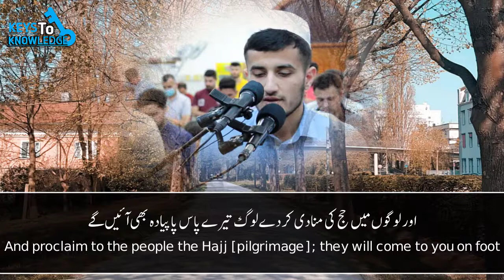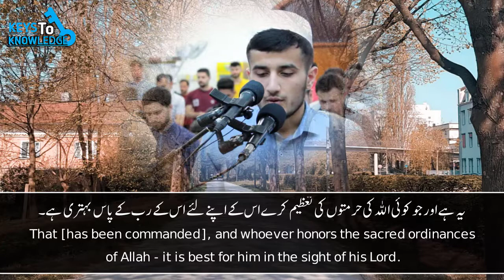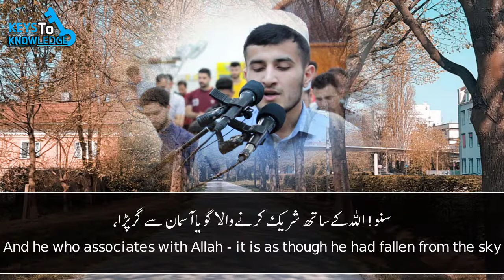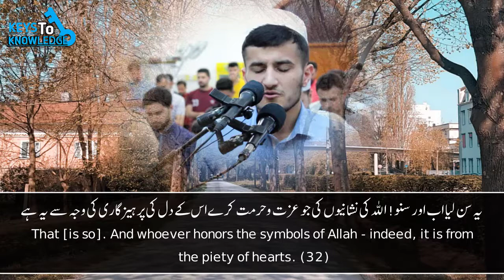Amazing Recitation by youn Kurdish Qari | Rayan Al Kurdi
All our videos are produced by us, we don't hold any copyrights to it, so upload and spread the deen freely in sha Allah

Best Quran Recitation Ever
Quran Recitation Really Beautiful surah Al Baqarah 2020

01.Surah Al-Fatihah
02.Surah Al-Baqarah
03.Surah Al-imran
04.Surah An-Nisa
05.Surah Al-Ma'idah
06.Surah Al- An'am
07.Surah Al- A`raf
08.Surah Al-Anfal
09.Surah At-Tawbah
10.Surah Yunus
11.Surah Hud
12.Surah Yusuf
13.Surah Ar-Ra`d
14.Surah Ibrahim
15.Surah Al-Hijr
16.Surah An-Nahl
17.Surah Al-'Isra
18.Surah Al-Kahf
19.Surah Maryam
20.Surah Taha
21.Surah Al-'Anbya'
22.Surah Al-Haj
23.Surah Al-Mu'minun
24.Surah An-Nur
25.Surah Al-Furqan
26.Surah Ash-Shu`ara
27.Surah An-Naml
28.Surah Al-Qasas
29.Surah Al-`Ankabut
30.Surah Ar-Rum
31.Surah Luqman
32.Surah As-Sajdah
33.Surah Al-'Ahzab
34.Surah Saba'
35.Surah Fatir
36.Surah Ya-Sin
37.Surah As-Saffat
38.Surah Sad
39.Surah Az-Zumar
40.Surah Ghafir
41.Surah Fussilat
42.Surah Ash-Shuraa
43.Surah Az-Zukhruf
44.Surah Ad-Dukhan
45.Surah Al-Jathiyah
46.Surah Al-'Ahqaf
47.Surah Muhammad
48.Surah Al-Fath
49.Surah Al-Hujurat
50.Surah Qaf
51.Surah Adh-Dhariyat
52.Surah At-Tur
53.Surah An-Najm
54.Surah Al-Qamar
55.Surah Ar-Rahman
56.Surah Al-Waqi`ah
57.Surah Al-Hadid
58.Surah Al-Mujaadila
59.Surah Al-Hashr
60.Surah Al-Mumtahanah
61.Surah As-Saf
62.Surah Al-Jumu`ah
63.Surah Al-Munafiqun
64.Surah At-Taghabun
65.Surah At-Talaq
66.Surah At-Tahrim
67.Surah Al-Mulk
68.Surah Al-Qalam
69.Surah Al-Haqqah
70.Surah Al-Ma`arij
71.Surah Nuh
72.Surah Al-Jinn
73.Surah Al-Muzzammil
74 Surah Al-Muddaththir
75.Surah Al-Qiyamah
76.Surah Al-'Insan
77.Surah Al-Mursalat
78.Surah An-Naba'
79.Surah An-Nazi'aat
80.Surah Abasa
81.Surah At-Takwir
82.Surah Al-Infitaar
83.Surah Al-Mutaffifin
84.Surah Al-Inshiqaq
85.Surah Al-Burooj
86.Surah At-Tariq
87.Surah Al-A'la
88.Surah Al-Ghaashiyah
89.Surah Al-Fajr
90.Surah Al-Balad
91.Surah Ash-Shams
92.Surah Al-Lail
93.Surah Ad-Duha
94.Surah Ash-Sharh
95.Surah At-Tin
96.Surah Al-Alaq
97.Surah Al-Qadr
98.Surah Al-Baiyyinah
99.Surah Az-Zalzalah
100.Surah Al-Aadiyaat
101.Surah Al-Qari'ah
102.Surah At-Takaathur
103.Surah Al-Asr
104.Surah Al-Humazah
105.Surah Al-Feel
106.Surah Quraish
107.Surah Al-Maa'oon
108.Surah Al-Kauthar
109.Surah Al-Kaafiroon
110.Surah An-Nasr
111.Surah Al-Masad
112.Surah Al-Ikhlaas
113.Surah Al-Falaq
114.Surah An-Naas